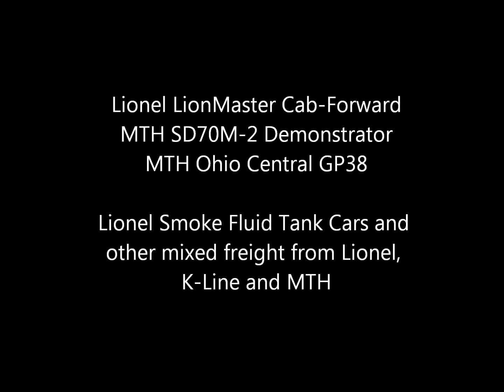Moving Freight on the Michigan & Ohio Valley Lines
Here is a video of my smoke fluid tank train being pulled by a Lionel LionMaster Cab-Forward.  There is a mixed freight pulled by a MTH SD70M-2 in EMD Demo paint followed by an Ohio Central GP38.